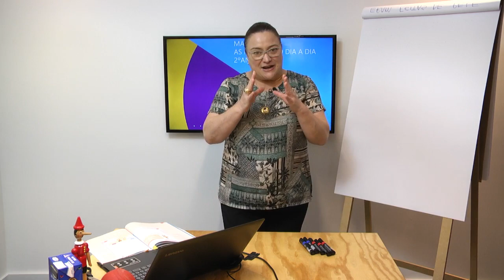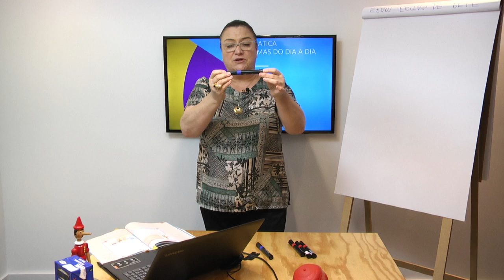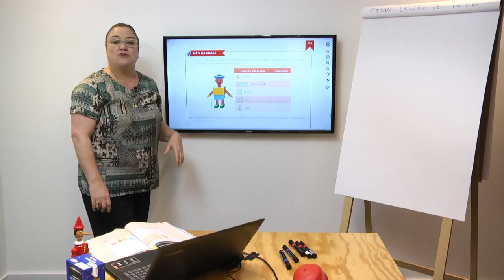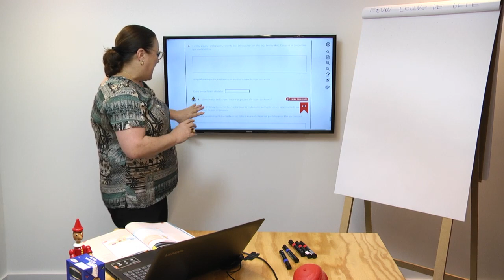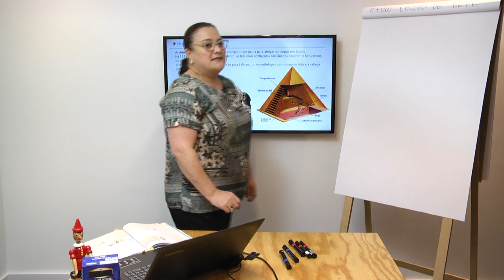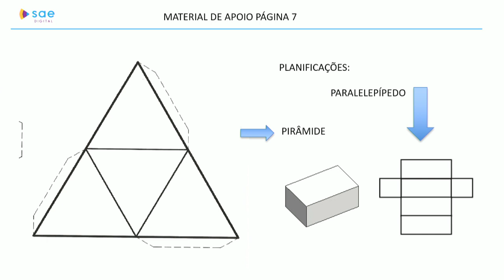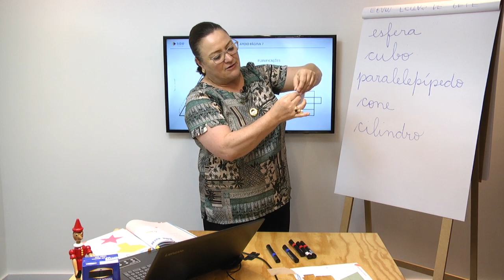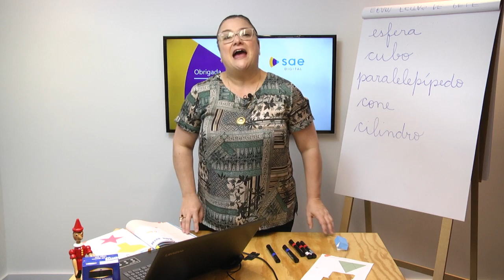2º ano I Matemática I Dia 48